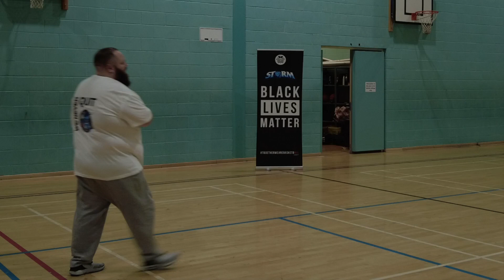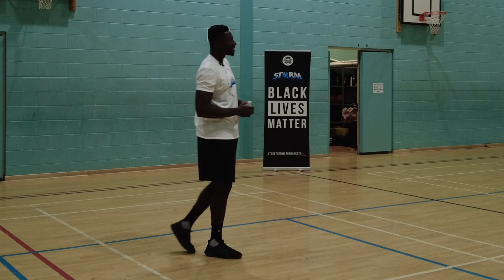Bristol Storm Workshop Featuring Dan Edozie - March 8th 2022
Former Iowa State Cyclone, Bristol Flyer, and England Basketball player Dan Edozie delivers an inspirational and motivational speech to the Bristol Storm Basketball Club.

The Basketball Club currently runs National League Juniors teams at age groups U18s, U16s, and U14s Boys.  The club also has a women's local league team in WEBBA.

Find out more about the club at

You can find out more about Dan Edozie at

Dan Edozie basketball skills development can be found at